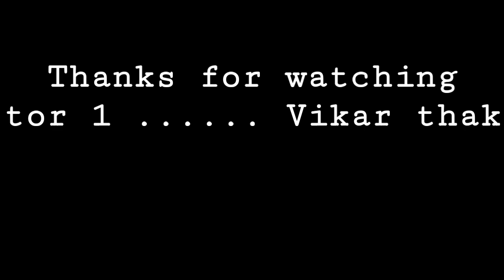Vikram Thakor & Shilpa thakor || 9day raslila Ni ramzat || grin mevada party plot Live program 2019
👉 Follow mi👇🏻🤝🏻☺😍😘
*वक़्त की यारी तो हर कोई 😕 करता है 👬 , 👉 मज़ा तो तब आता है , जब वक़्त बदल जाये ✌ मगर यार 🦁 ना बदले.😘. *

        👉👑👑𝙍 𝙆 𝙅𝘼 હર હર મહાદેવ𝙉𝙉𝘼𝙏👑👑

👉Mr_PRASAD_NAYAK_LUCKY😎😎😎👩‍❤‍💋‍👨💖💙